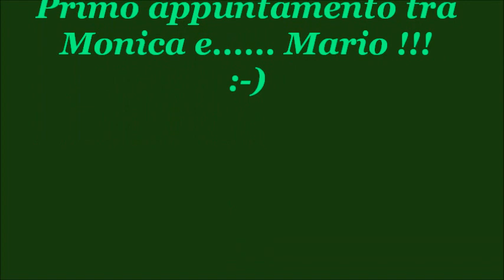Tutti pazzi per amore - Il primo appuntamento tra Monica e Michele (Mario!!!)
Il "finto" primo appuntamento tra Monica e Michele...